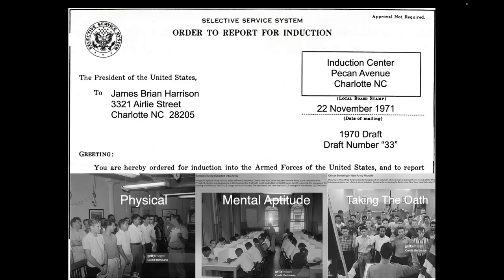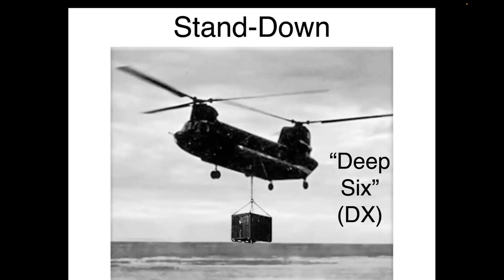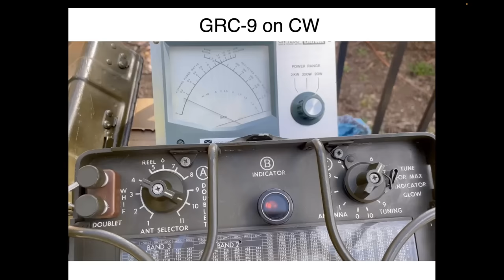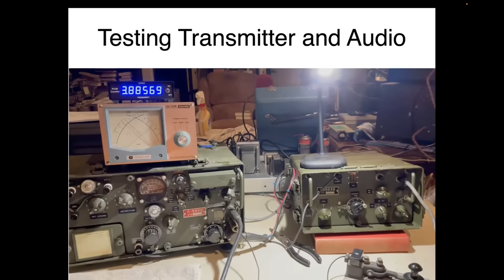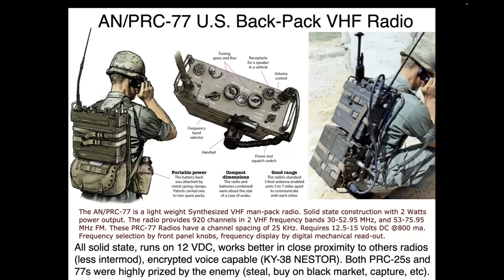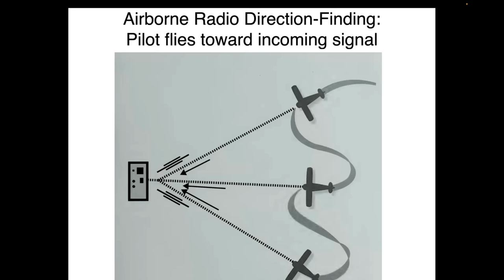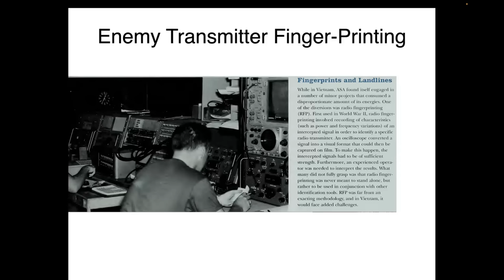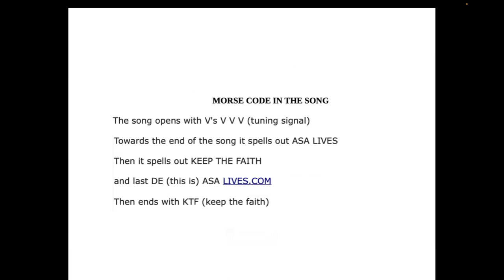The Viet Cong and North Vietnamese Army's Radios of the Vietnam Wars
Effective tactical radio communications is critical for all armies, and this was true for the the Viet Cong and North Vietnamese Armies during the Vietnam Wars.
Antique Wireless Association Member and communications historian Brian Harrison, KN4R, discusses the commonly-used HF and VHF radios used by the VC and NVA during the Vietnam War, and also the Army Security Agency (ASA)’s ground-based and Aerial Radio Direction Finding (ARDF) - The Best Intelligence of the War!

Help us preserve the history of electronic communications by becoming a member of the Antique Wireless Association